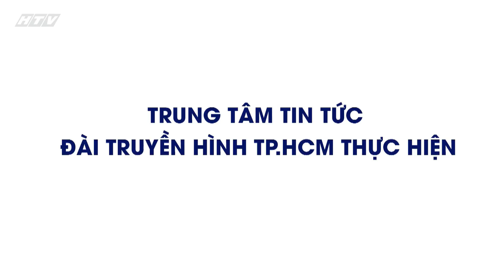Ăn sạch sống khỏe l Lưu ý khi sử dụng các loại nước hoa quả, rau củ để thanh lộc cơ thể l HTV